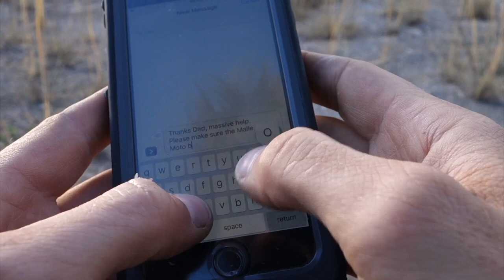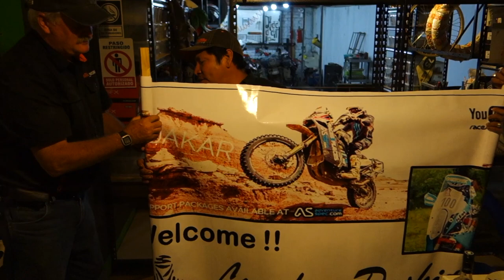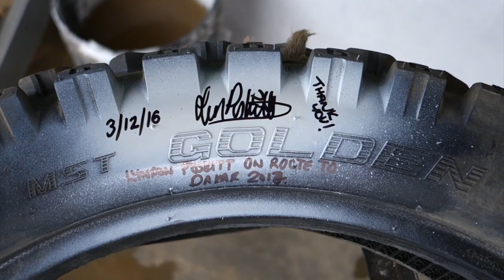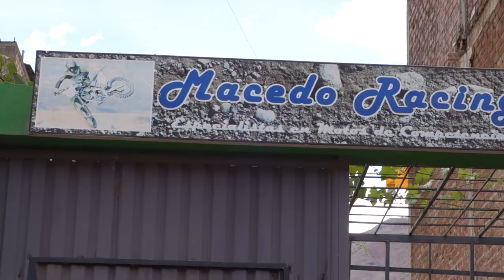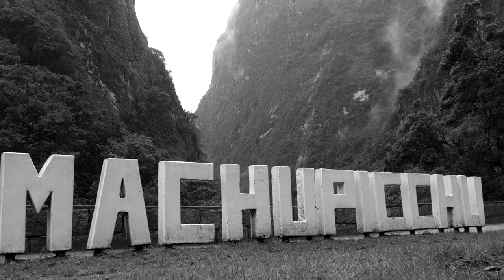Adventure Motorcycling Documentary Races To Places SE9 EP8 Ft. Lyndon Poskitt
Stitching tyres at over 15000ft, riding through the snow and generally having a good old time in Peru.  An amazing reception in Huanuco by Around the Block Moto Adventures. Remote travels = amazing adventures.

To see the latest episodes of R2P, get notifications and priority viewing, please consider signing up to the series